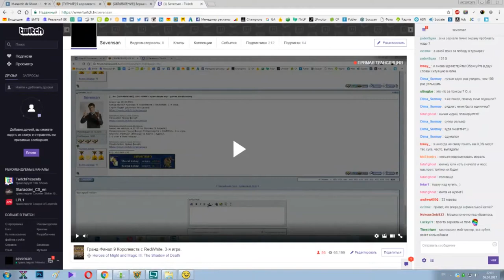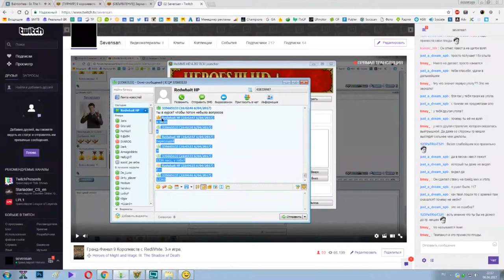Мнения о Redwhait со стримов в программе Таверна Life